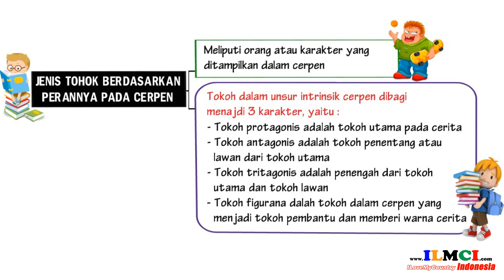Jenis Tokoh berdasarkan Perannya Pada Cerpen